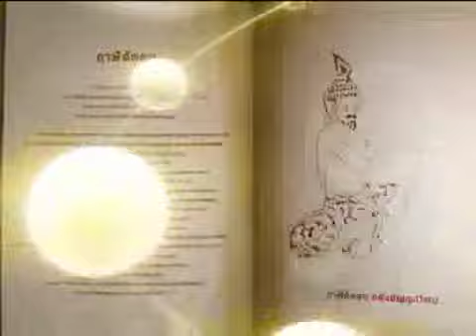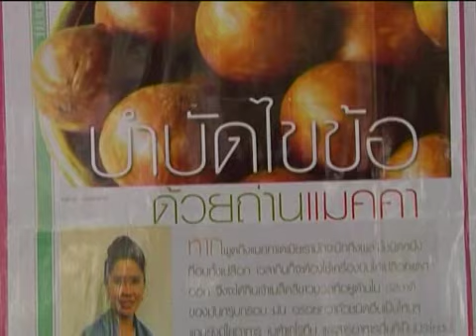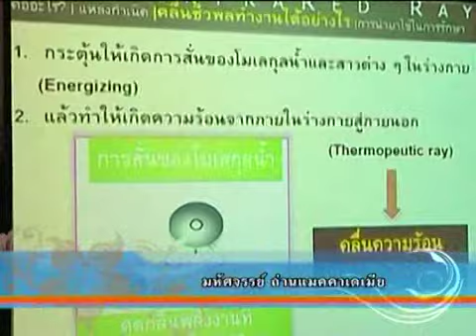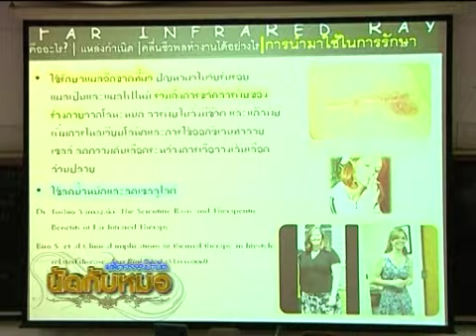นัดกับหมอ 280255 1/5